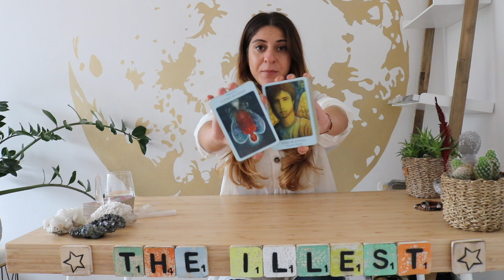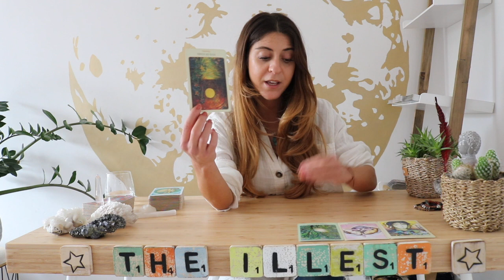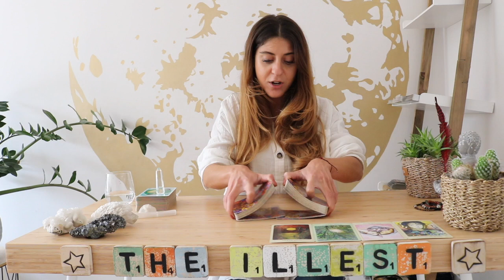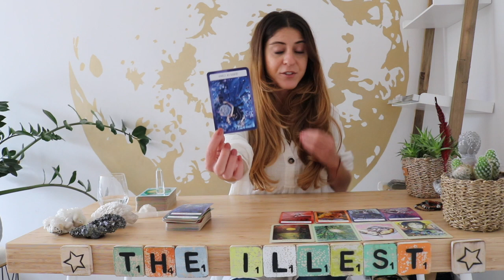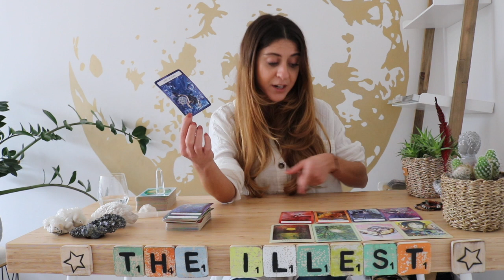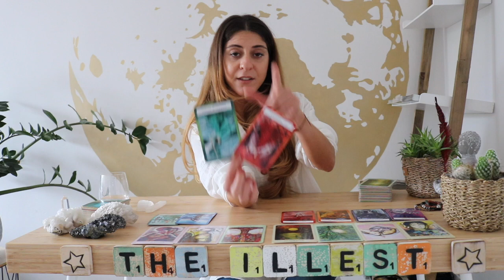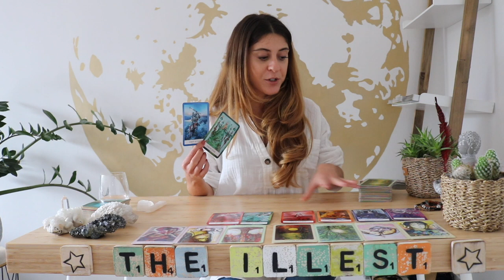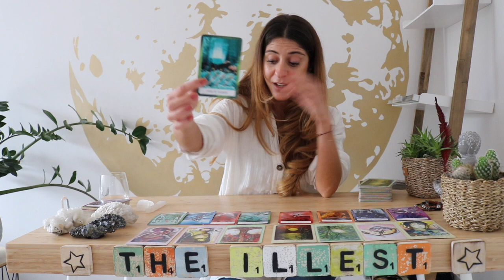SAGITTARIUS - 'The Frustration Brings Hidden Blessings' - October Tarot Reading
*NEW EPISODE*  - SAGITTARIUS  15-31th October

Sonya